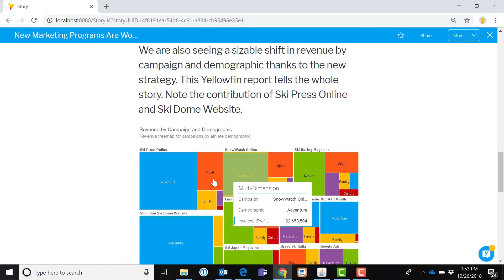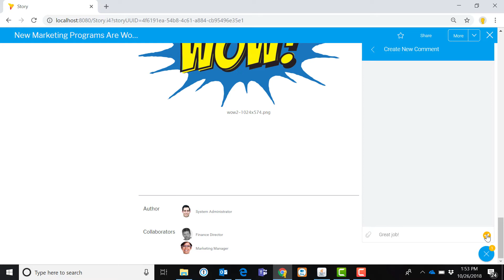Yellowfin Stories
Provide context and narrative to your live data with blog-style Stories.